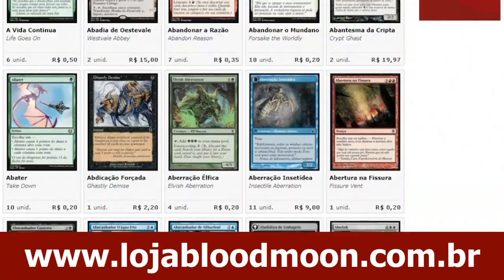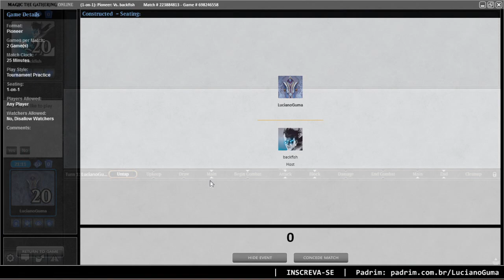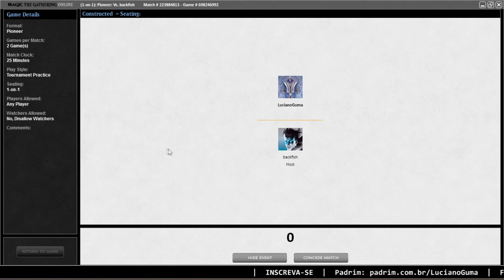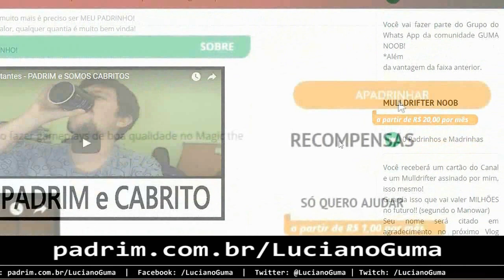MONO RED AGGRO vs AZORIUS CONTROL (Pioneer)